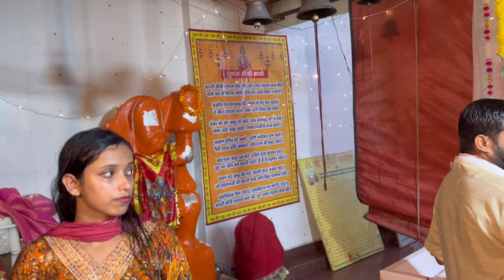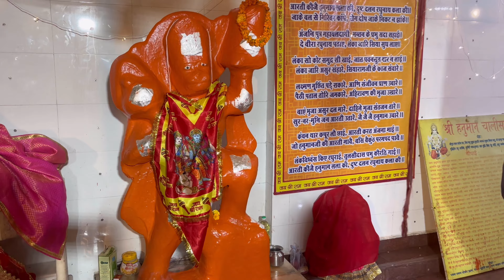Ganesh Chaturthi 2024 - Sidhi Vinayak Temple, Sector 12, Dwarka,Delhi || Happy Ganesh Chaturthi 2024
Happy Ganesh Chaturthi 2024 to all of you.

This is Shri Sidhi Vinayak Mandir in Sector 12,Dwarka, Delhi. It has a 51 feet tall statue of Lord Ganesha Ji. Devotees come here specially during the Ganesh Utsav. One can park car on the road in front of this temple.It takes maximum 15 minutes to see this temples thoroughly. The temple opens at 6 am and closes at 12 noon and then reopens at 4 pm and closes at 8 pm.

We request you to visit this beautiful Shri Sidhi Vinayak temple if you are in Sector 12, Dwarka, Delhi. Thank you for your valuable time.